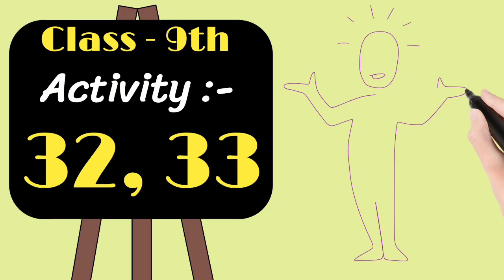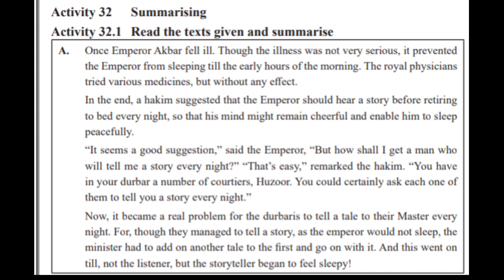9th CLASS ENGLISH KALIKA CHETARIKE ACTIVITY 32, 33 |KEY ANSWERS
9th CLASS ENGLISH KALIKA CHETARIKE ACTIVITY 32 |9TH ENGLISH |ACTIVITY 32 |KEY ANSWERS